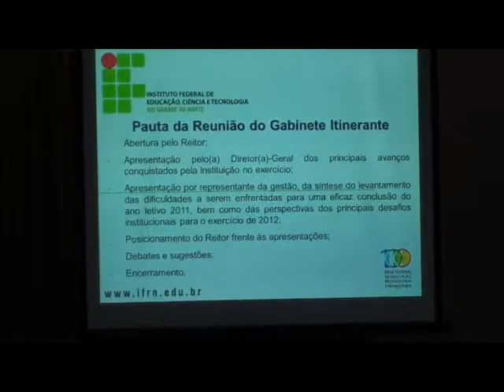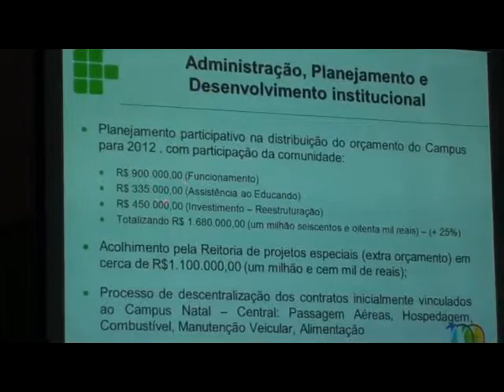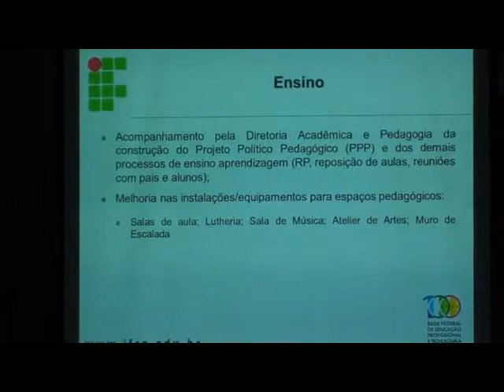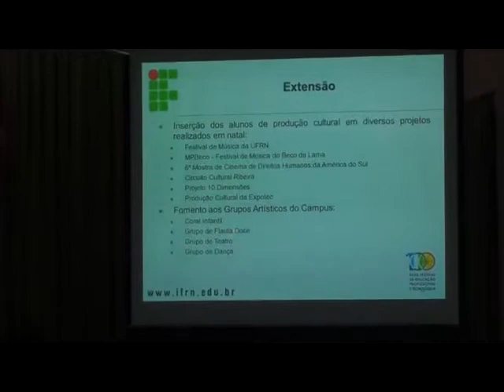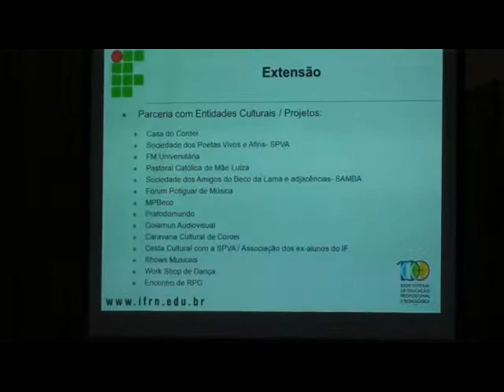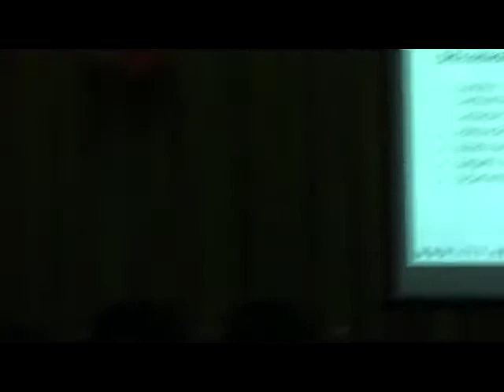Gabinete Intinerante Campus Cidade Alta 20 de dezembro